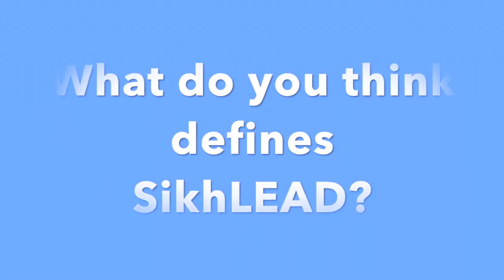2019 SikhLEAD Intern: Jhujhar Singh Sarna